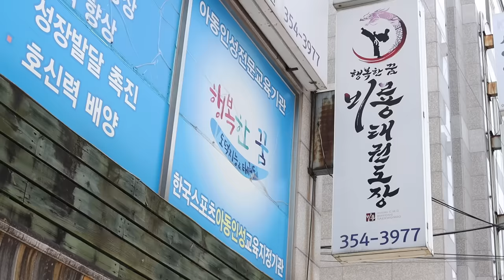태권도 겨루기 하다가 싸움났다! [오마이비키]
태권도장에서 겨루기 하기?!
결국 어떻게 됐을까요?!

장소: 비룡 태권도장